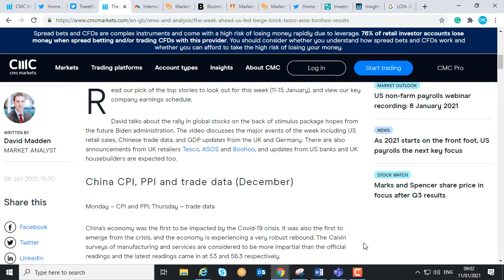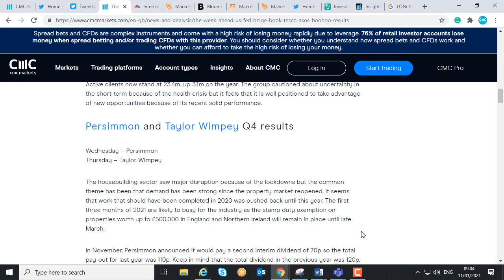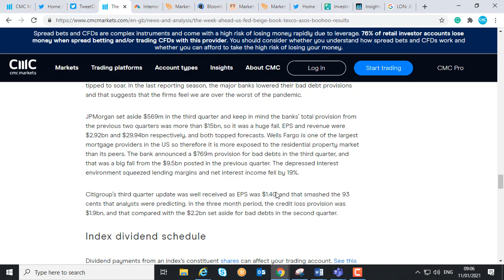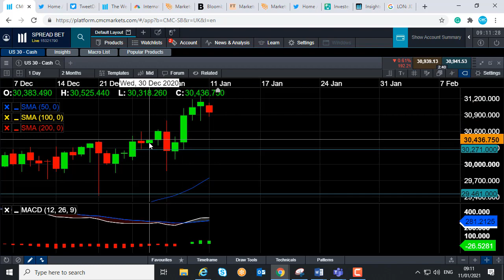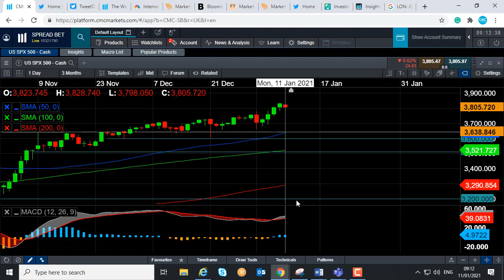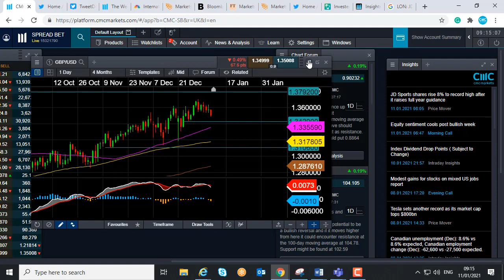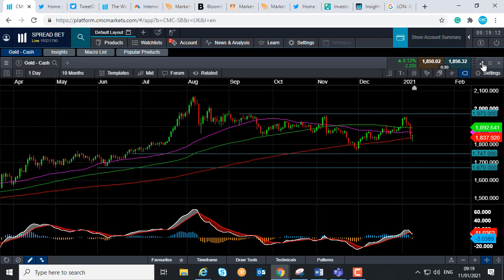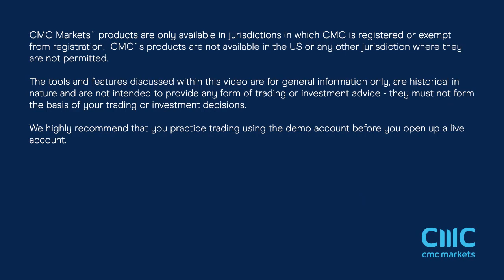Monday market update – 11th January 2021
David talks about the pullback in European stocks as the recent bullish sentiment has faded a little, and he discusses the major events of the week ahead. Get the latest daily analysis on key markets such as US 30, UK 100, Germany 30, Japan 225, USD/JPY, EUR/USD, GBP/USD, Brent and West Texas Crude Oil and Gold via our CMC TV playlist.